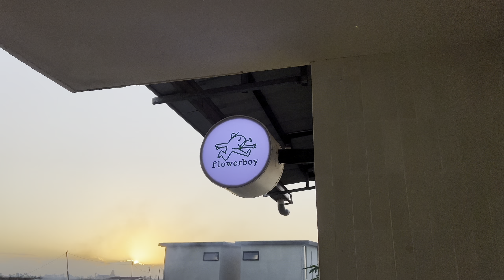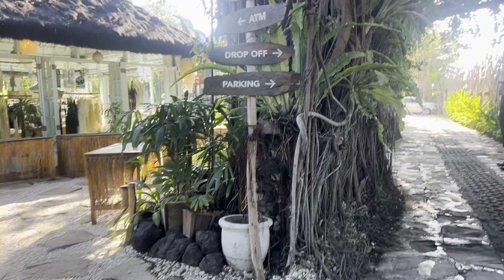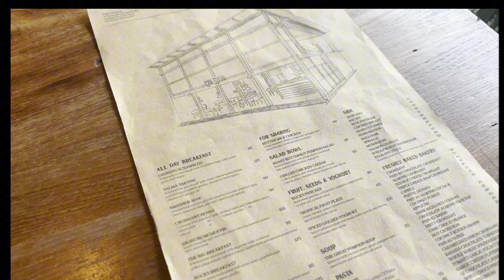I am back! First weekend of Bali living | Bali Belly | Nirvana Life | La Brisa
Well well it’s the first weekend of living my best life I Bali but I have been hit with health challenges 😂 hopefully on the mend now but plane head cold and potential Bali belly is a shocker of a start to my Bali stint.

There’s sadly not a lot happening on my first vlog this trip but I have a bit more planned out to do soon. I hope I am feeling better and best moving forward!